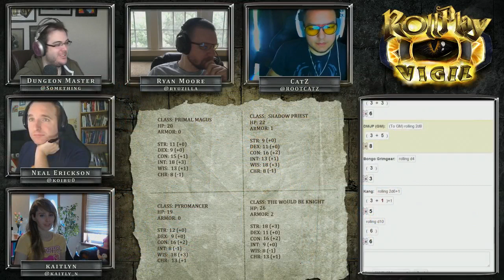RollPlay: Vigil - Dungeon World Campaign - Week 4, Part 2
RollPlay: Vigil is a reboot of RollPlay: Ehbon with a new ruleset: Dungeon World.

Dungeon World is a simplified ruleset that focused on narrative, player-driven gameplay.

The cast of Vigil:

Ryan "Ryuzilla" Moore
Paulo "ROOTCatZ" Vizcarra
Neal "koibu" Erickson
and Kaitlyn "kaitlyn" Kaitlyn